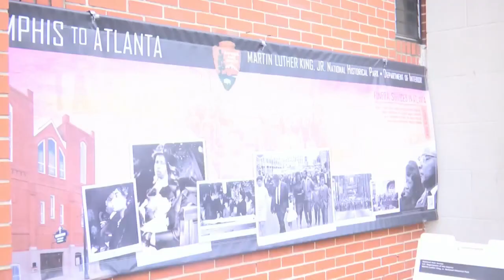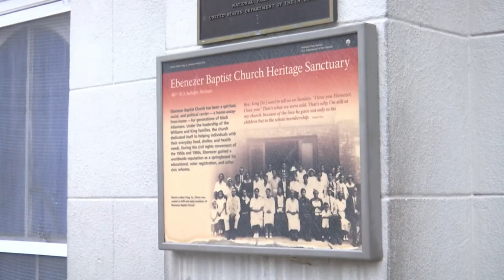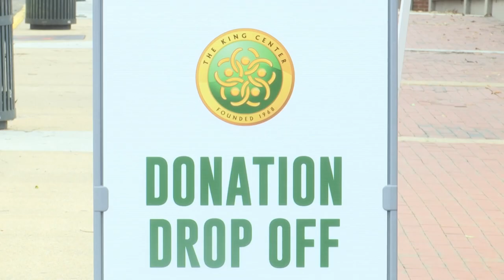Elisabeth Omilami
My name is Elisabeth Omilami, the daughter of Hosea Williams, one of MLK's executive staff members.